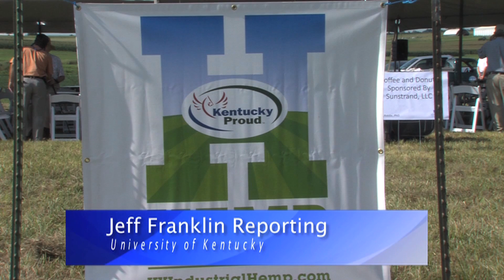University of Hemp Research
For the first time in close to a century, the University of Kentucky held a hemp field day to highlight some of the research being conducted with industrial hemp at UK's Spindletop agronomic research farm. This is the second year for the hemp research following last year's pilot project that was limited to varieties for fiber production. This year's research trials are expanding to include hemp varieties used for the production of fiber, grains and cannabinoids, which can be used in food and dietary supplements for consumer health and wellness benefits.